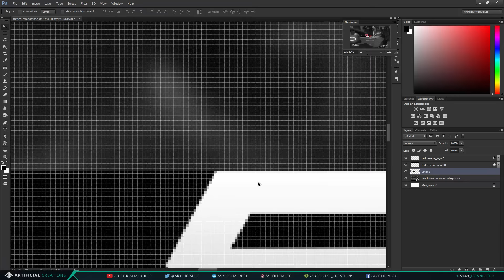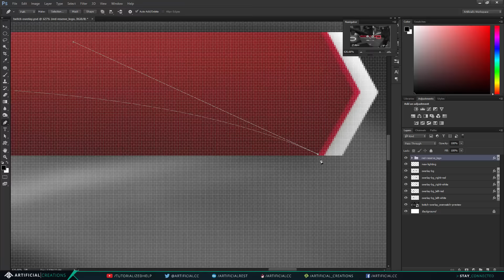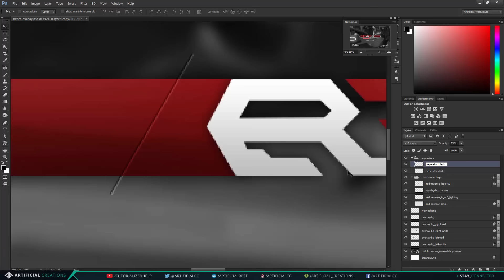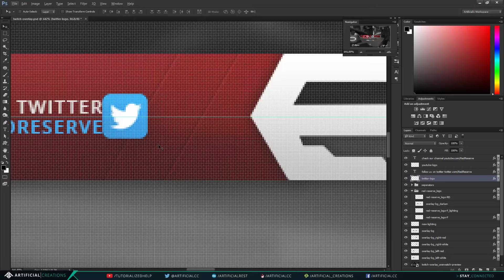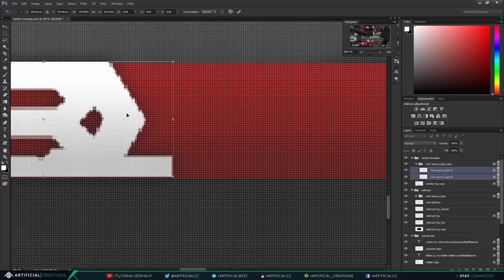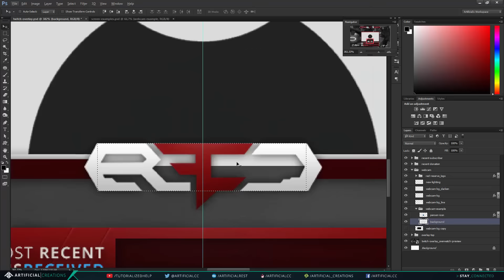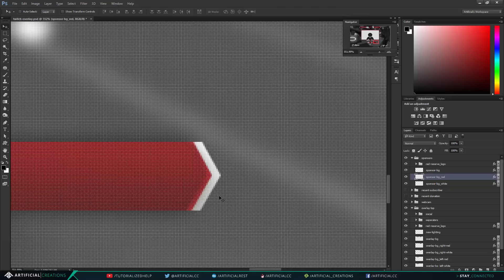Red Reserve's Livestream Overlay | Photoshop Speed Art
I decided to try and make a new, professional Twitch overlay for the gaming organization "Red Reserve". In this video I make a Twitch overlay, and a webcam frame that fit the Red Reserve's already known brand.

Music lincense:
None of the music used in this video is mine. and I am free to use their music because I am a partnered with Makerstudios, max.makerstudios.com